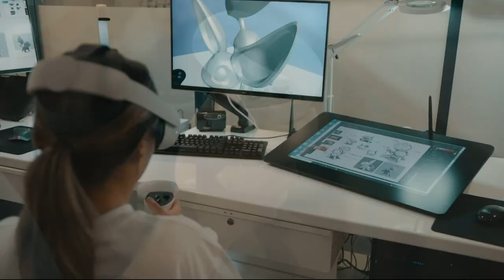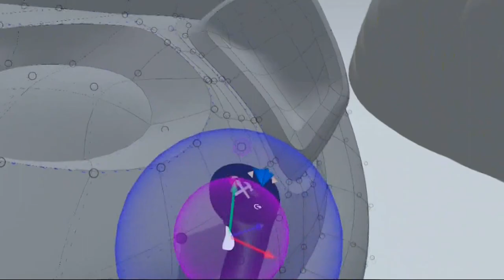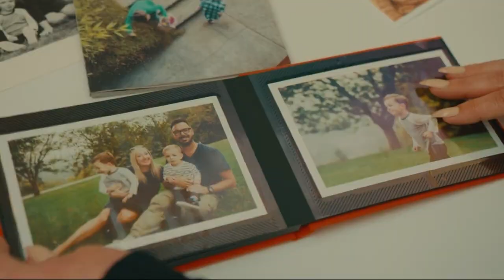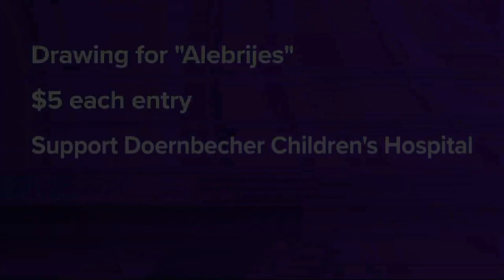‘The Animo Project’ creates custom toys to raise money for Doernbecher Children’s Hospital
A Portland brand consultancy firm has teamed up with an indigenous Chicano artist Toltekpalto to create 3D printed, hand-painted toys inspired by children in OHSU’s Doernbecher Children’s Hospital. The toys will be auctioned off to raise money for the hospital as part of "The Amino Project," launched by the firm INDUSTRY.